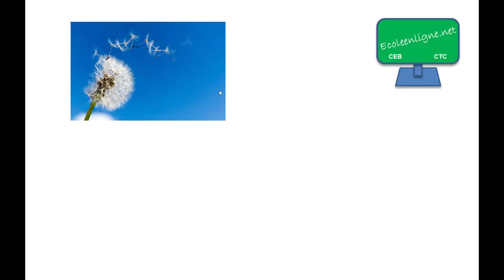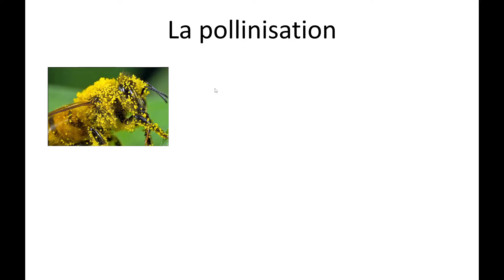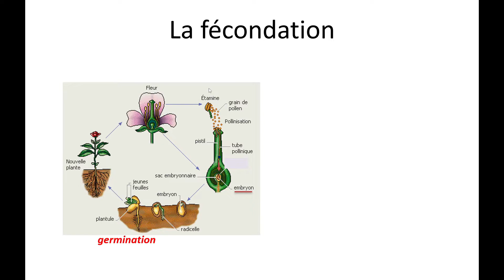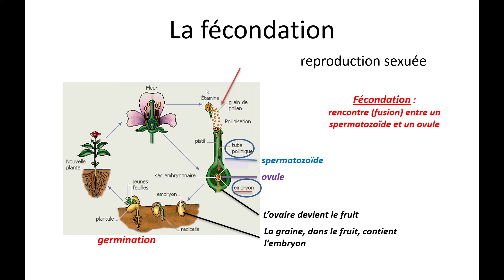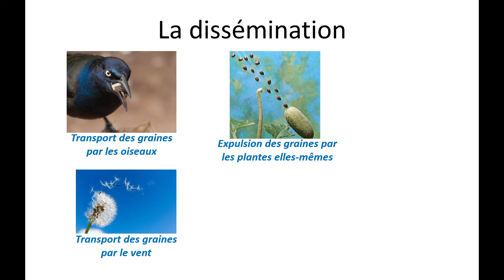Cycle de vie des plantes (6)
Pour votre CEB et CE1D, découvrez le cycle de vie des plantes.  Bon visionnage ! :)